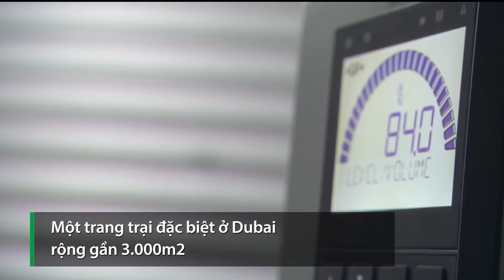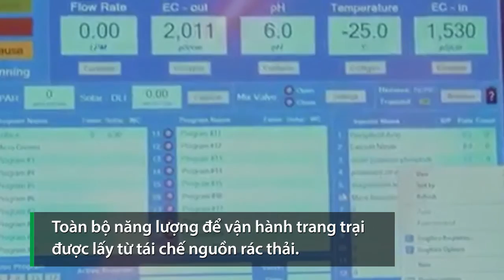Dubai phát triển nông trại thẳng đứng rộng 3.000m2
Tại Dubai, một trang trại đặc biệt rộng gần 3.000m2 không cần đất, không ánh sáng Mặt Trời, không hóa chất... hơn 20 loại cây trồng đủ màu sắc đang chờ thu hoạch.